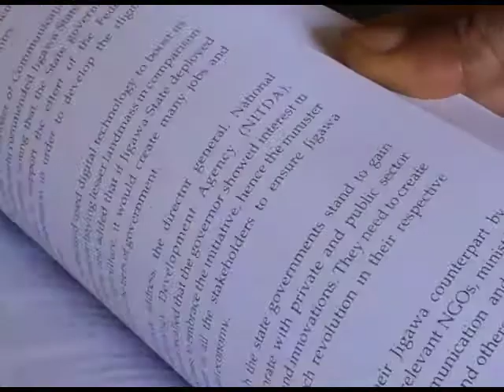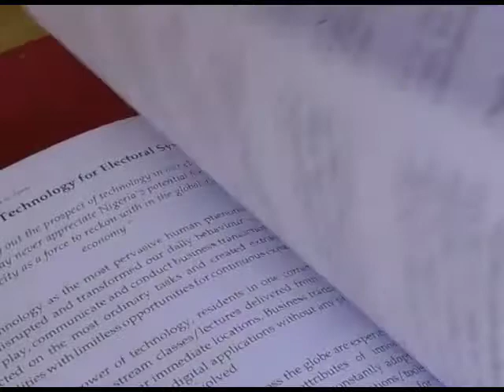Pantami Unveils book on Digital Innovation at PRNigeria Centre Abuja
Pantami Unveils Book On Digital Innovation For Economic Prosperity In Nigeria
The Minister of Communication and Digital Economy, Dr. Isa Ali Pantami has unveiled a book titled, “Digital Innovation for Economic Prosperity in Nigeria.”

The publication is a compendium of IT-related activities and programmes carried out by the National Information Technology Development Agency (NITDA), in the last one year.

The book, authored by Mr. Inyene Ibanga, was launched during a ceremony at the Abuja office of the Image Merchants Promotions (IMPR) Limited, the Publishers of PRNigeria and Economic Confidential.

According to Pantami, the publication will provide some insights into Nigeria’s digital economy and his Ministry’s approach towards developing it.

“Mr. Inyene Ibanga discusses how digital innovation leads to economic prosperity in Nigeria, and he captures some of the key initiatives of the Federal Ministry of Communications and Digital Economy,” he said.

He observed that digital innovation has led to a shift from the traditional economy into the digitalized one, and this digital transformation of the economy has led to economic prosperity in Nigeria and around the world.

As the Minister responsible for the Communications and Digital Economy sector, Dr. Pantami, noted that their policies and initiatives have utilized digital innovation, and this has led to a positive impact on the nation’s economy.

He said: “For example, in 2020, Nigeria was able to exit the COVID-19 triggered recession through the impact of digital innovation. The National Bureau of Statistics (NBS) reported in its Forth Quarter Gross Domestic Product (GDP) Report that the Information and Communications Technology (ICT) sector grew at 14.70%, making it the fastest growing sector, faster than the aggregated growth rates of the second to sixth fastest growing sectors.”

The Editor-in-Chief of PRNigeria who is also the Book Reviewer, Mallam Yushau A. Shuaib said the book contained eights Chapters with forty topics.

Shuaib said the Chapters included “Enhancing Start-Ups, Strengthening Innovative Solutions, Managing Data for Productivity, Protecting Cybersecurity, Accessing E-Learning, Promoting Digital Inclusion, Transforming the Way of Doing Things and Advancing the Digital Economy.”

The Author, Mr. Ibanga, explained that the book covered a major area of digital technology and its power to effect change across every sector its traverses.

According to him, the feature articles seek to showcase the ambitious initiatives and programmes developed by the IT sector regulator, NITDA, in its drive for growth of the digital economy through effective implementation of the Nigerian IT Policy.

The Chairman, Board of Directors of IMPR, Dr. Sule Ya’u Sule, in his welcome remark, appreciated Pantami and the ‘amazing’ works he has been doing since he assumed office as the Communication and Digital Economy Minister.

On his part, Mall. Kashifu Inuwa Abdullahi, Director General of NITDA whose achievements in office was being celebrated, dedicated the book to his father and Dr. Pantami, assuring that their Agency will sustain and nurture the existing media partnerships and engagements for mutual benefits.

Guests at the occasion included Prof. Umar Garba Danbatta, Executive Vice Chairman/CEO Nigerian Communications Commission, NCC; Dr. Abimbola Alale, Managing Director, Nigerian Communications Sattelite Limited, NIGCOMSAT); Dr. Ismail Adebayo Adewusi, Postmaster General of the Federation/CEO; Prof. Muhammad Abubakar, Managing Director/CEO, Galaxy Backbone Limited; Engr. Aliyu A. Aziz
Director-General/CEO, National Identity Management Commission, NIMC and the Executive Secretary, Universal Service Provision Fund (USPF).

Ibanga, a graduate of Mass Communication, and Master degree holder in Public Relations, is the Managing Editor of TechDigest.ng, a publication of the award-winning IMPR.

By PRNIgeria